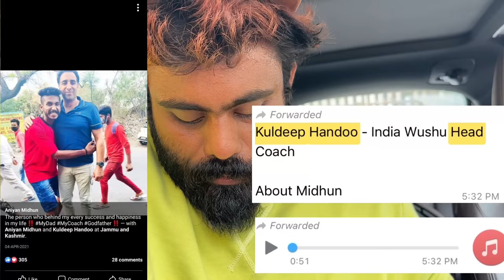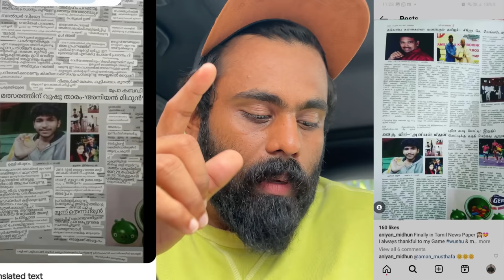Aniyan Midhun | Wushu